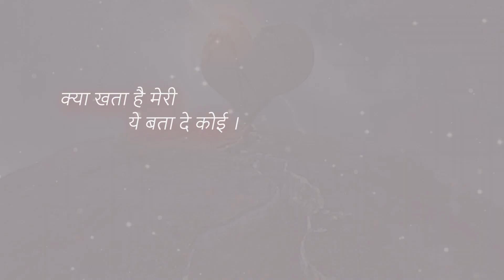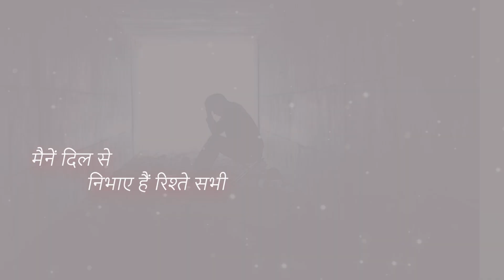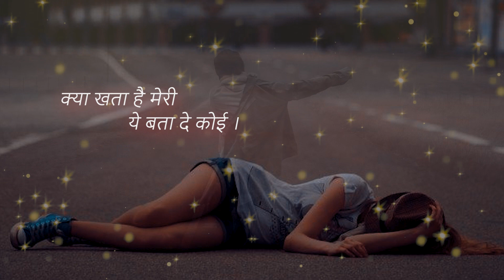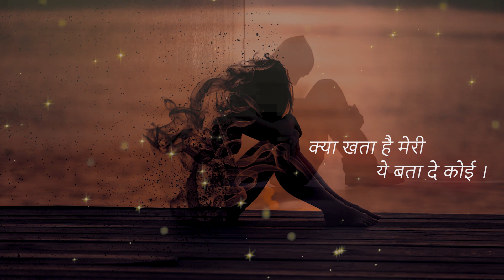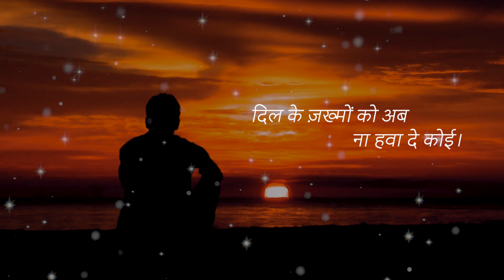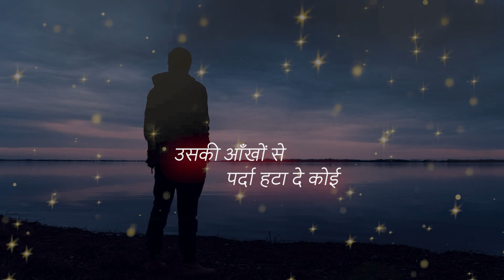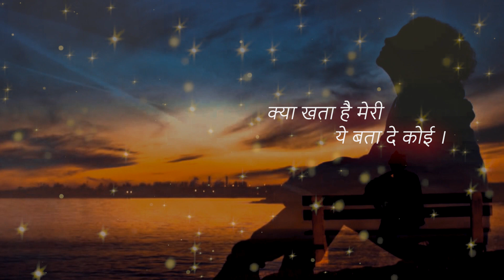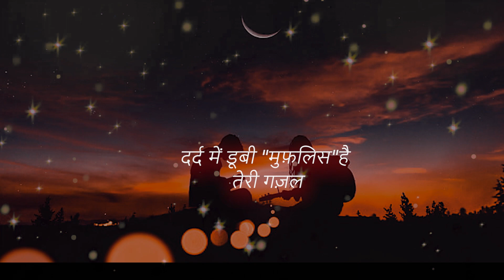Kya khataa hai meri....Mukesh"Muflis"ki behatreen gazal Dilshaad zakhmi ki dard bhari aawaz me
Lyricist Mukesh Muflis
Singer : Dilshad Zakhmi

mukesh_muflis,mukeshmuflis,dilshad_zakhmi,gazal,geet,kalaam,mushayra,urdu,dard_bhari_gazal,hindi_song,new_hindi_songs,hindustani_music,rajasthan,shero_shayri,shayri,sad_song,heart_break_song,dard_bhari_shayri